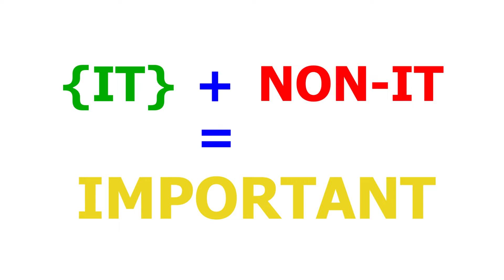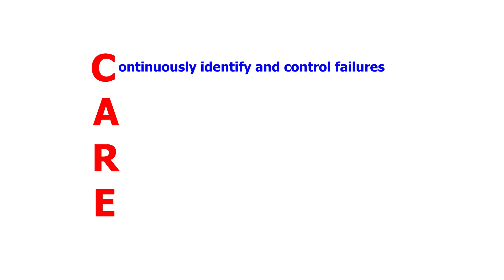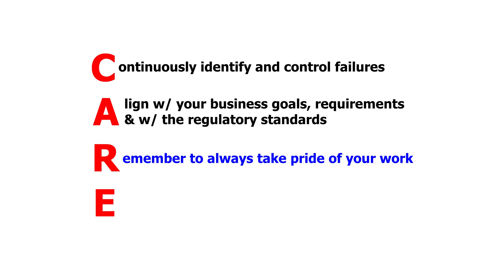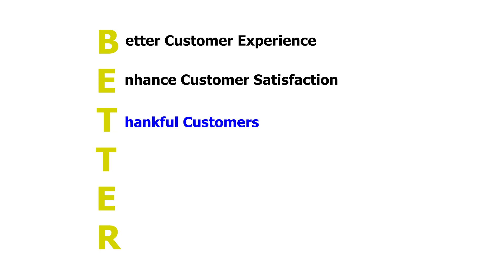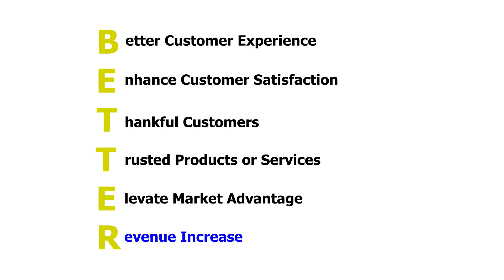The Importance of Quality Assurance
Do you want to learn more about web development?

If you need help or guide with your web development project, question, suggestion, or you want to share your takeaways with us for this video. Really appreciated! 😉